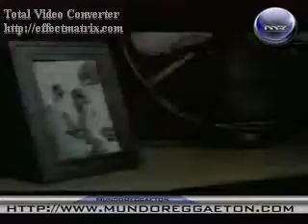hector ''el father'' ft yomo & victor manuelle no hay nadie2